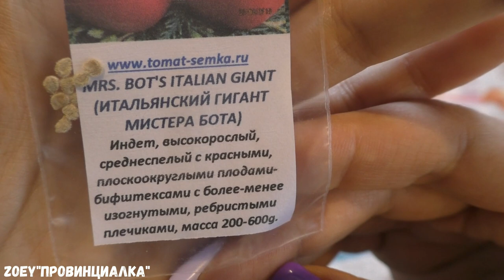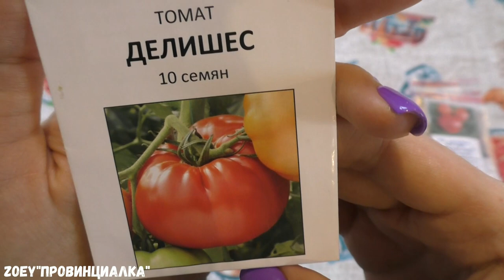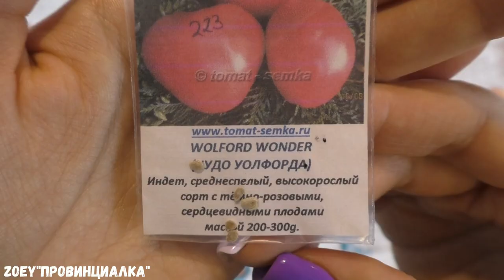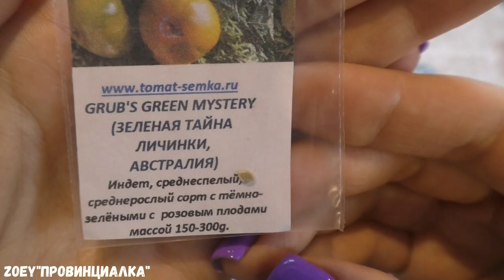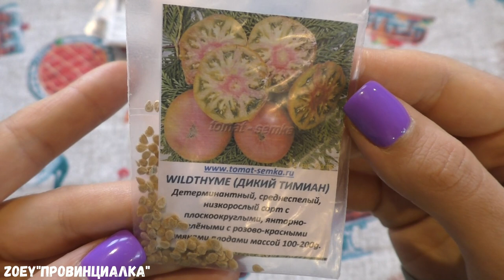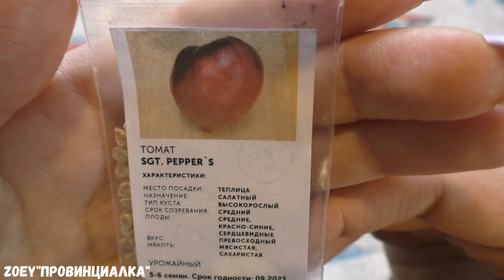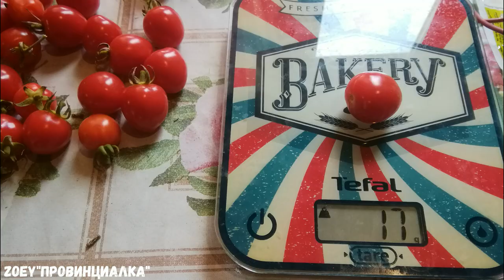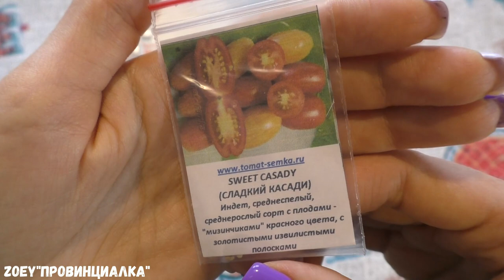Обзор сортовых семян томатов на сезон 2021/ Новинки семян/ Коллекционные сорта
Обзор коллекционных сортовых томатов на сезон 2021 год